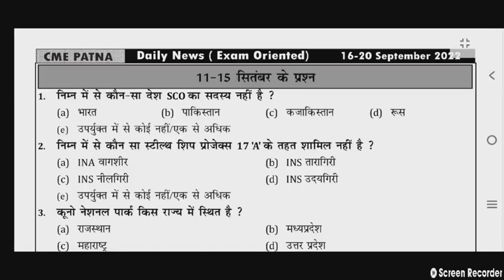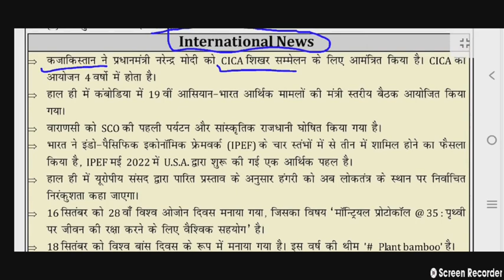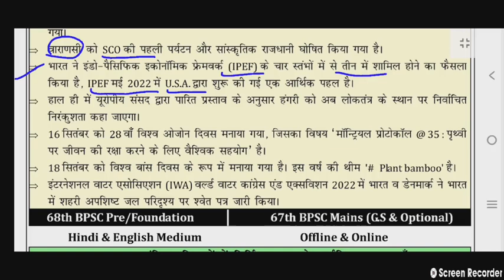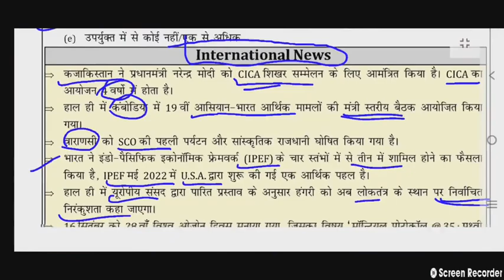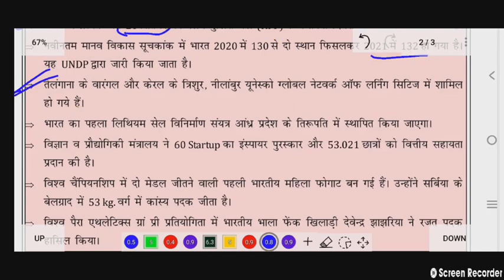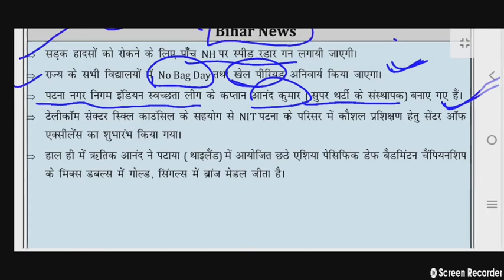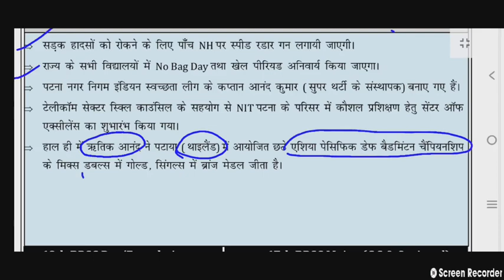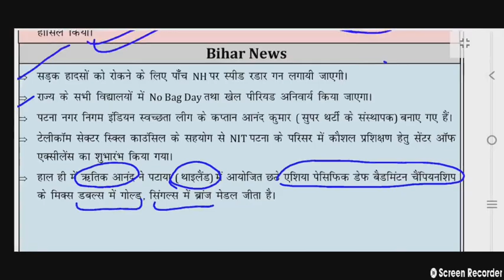NATIONAL & INTERNATIONAL CURRENT AFFAIRS ॥16-20 SEPT 2022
CME PATNA FAMILY
FOR ALL UPCOMING EXAM.